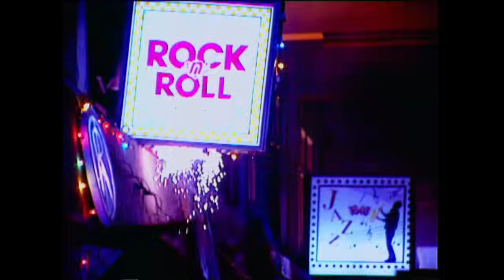น้อยๆหน่อย : ทัช ณ ตะกั่วทุ่ง [Official MV]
เรื่องมาก..เรื่องมาก..เรื่องมาก..เรื่องมาก..

บอกตรงตรง  ว่างงไม่หาย
เธอเล่นควงใครตั้งมากมาย
ใครเป็นใคร  ไม่เคยจะเดา ถูกเลย

คนไหนล่ะคนไหนล่ะ  ถึงจะดูดี
เธอรักคนนั้นที  คนโน้นทีกับรถที่เดินสาย
จะจอดตรงไหนล่ะตรงไหนล่ะ  ฉันน่ะข้องใจ
เอาให้มันแน่  สักรายหน่อยเหอะน้อง

น้อยน้อยหน่อย  อย่าทำอย่างนี้ไม่ดีหรอก
จะสับรางทันหรอ  เดี๋ยวชนกันวุ่นวาย
ก็เธอน่ะน้อยน้อยหน่อย  เล่นกันอย่างงี้ใช้ไม่ได้
อยากเคลียร์ลงไป  เลือกเอาไว้คนหนึ่งคน

เจ็บจริงจริง  ก็เธอคนนี้  ขอร้องสักทีเลิกทำเถอะ
อย่าให้มัน  เลอะมากไปกว่านี้อีกเลย